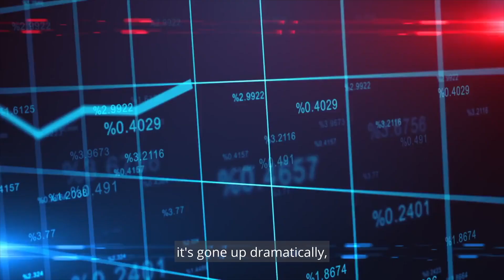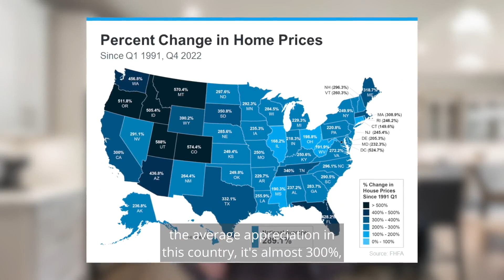Is Now a good time to Buy a Home? Is 2023 a good time to Buy a Home in Southern California?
Are you asking yourself, "Should I buy a home right now or continue renting? Is 2023 a good time to buy a house? Is it good to buy a home during a recession?” These are valid questions! Welcome to my YouTube video, where we'll explore the question of whether it's a good time to buy a home. My name is Jeff Moran, and I'm the Broker and owner of OC Roots Real Estate in South Orange County, California.

If you're thinking about buying a home, it's natural to have questions and concerns, especially with all the uncertainty in the market right now. You may be wondering if it's cheaper to rent or if buying a home is a better long-term investment. In this video, I'll share three important points to help you make an informed decision.

First, it's important to understand that rent always goes up. Over the past few decades, median asking rent has steadily increased. Even in the last couple of years, rents have gone up dramatically. With inflation at an all-time high, landlords are even more likely to increase rents. In fact, a recent survey by Buildium found that 73% of property managers plan to raise rents over the next two years.

On the other hand, when you buy a home, your mortgage payment remains fixed. While rents continue to rise, your mortgage payment brings stability to the largest expense of your household budget. This means you can better manage your finances and plan for the future.

The second factor to consider is that home prices go up over time. While there may be some fluctuations in the short-term, historically, home prices have appreciated significantly. In the last 30 years, the average appreciation in the United States has been almost 300%, and in California, it's been over 300% since 1991. While there may be some dips along the way, real estate has proven to be a reliable long-term investment.

It's also worth mentioning that most experts believe that the current inflation is temporary, and interest rates will come down over time, which could make owning your home more affordable. But, if you wait for prices to go down and interest rates to come down, you risk missing out on the opportunity to get into the market.

Finally, owning a home is a builder of equity and wealth. The average household net worth of a homeowner is 40 times that of a home renter. By investing in real estate, you can build your equity and wealth over time. Even in a more normal real estate environment, using the home price expectation survey, an average home price of $750,000 could result in $147,000 in equity over the next five years. This is just one example, and you can extrapolate it out to your specific market. Real estate is an appreciating asset, which means it can help you build long-term wealth.

So, is now a good time to buy a home? The signs are showing that market activity is picking up, and there is an opportunity now.
If you want to dig deeper into the numbers and see what making a move looks like for you, give us a call. We have personally helped hundreds of home buyers and sellers here in Orange County, and we would love to help you too.

Jeff and Julie Moran
Orange County’s Favorite Husband and Wife Real Estate Team!
Broker/Owners, Realtors
OC Roots Luxury Real Estate
Designations: ABR, SFR, BPOR, CDPE, CIAS, BPOR, ePro, MCNE, LHC

Is now a good time to buy a house in Orange County, California?
Is now a good time to buy a house in California?
Is now a good time to buy a house in Southern California?
Is it a good time to buy a house?
Is it a good time to buy a house during a recession?
Is it a good time to buy a house in 2023?
Is it a good time to buy a house in California?
Is it a good time to buy a house in Southern California?
Is it a good time to buy a house in Orange County?
Is it a good time to buy a house in San Clemente?
Is it a good time to buy a house in Dana Point?
Is it a good time to buy a house in San Juan Capistrano?
Is it a good time to buy a house in a recession?
Rent vs. Buy 2023?
Rent vs. Buy California?
Rent vs. Buy Orange County?
Rent vs. Buy Southern California?